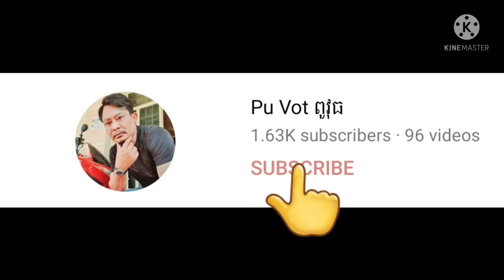អ៊ុំដាញែលទៅវិញហេីយ By Pou Vot